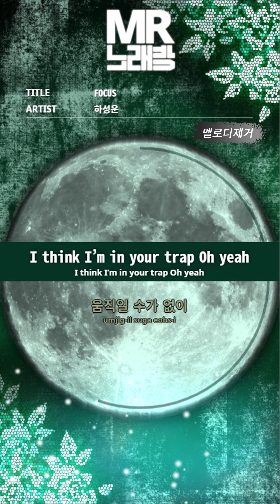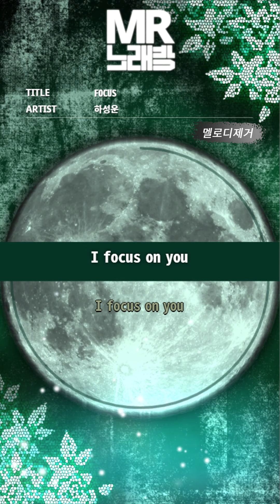MR노래방ㆍ멜로디 제거] FOCUS - 하성운 (Ha Sung Woon)ㆍMR Karaoke